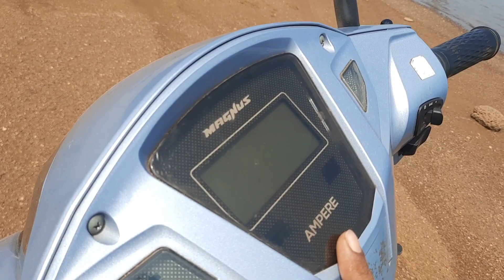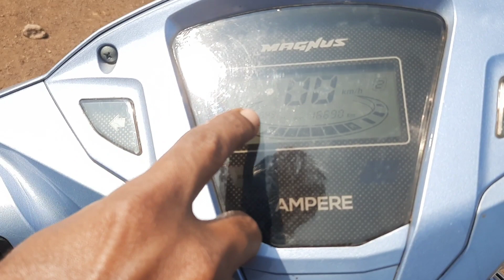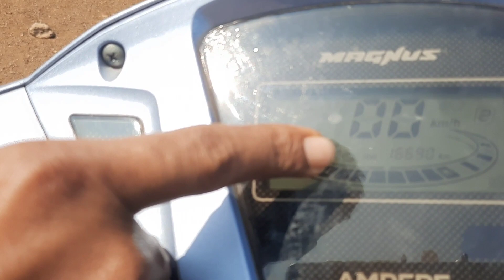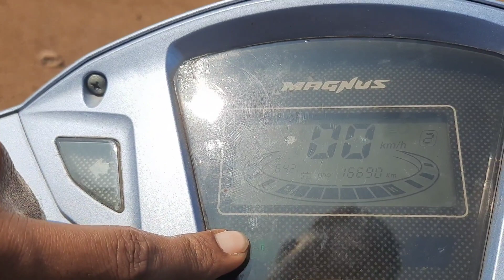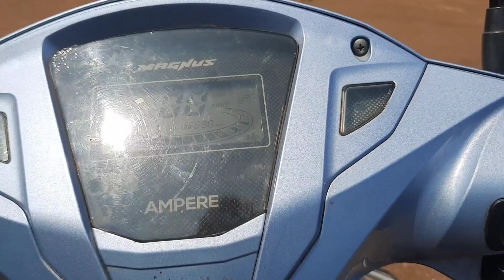Ampere Magnus EX | electric scooter Best Review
Hi guys and welcome back my YouTube channel I have Review electric scooter Ampere